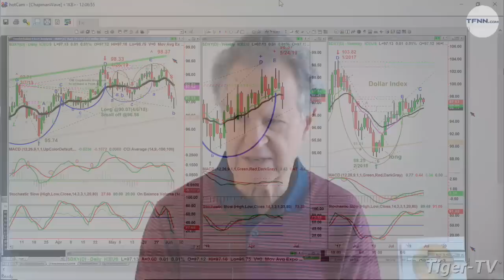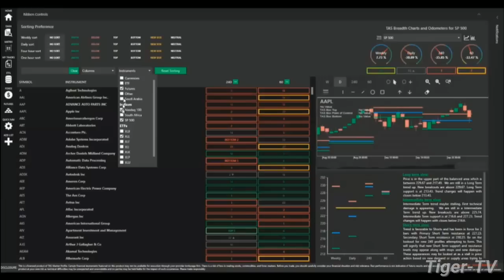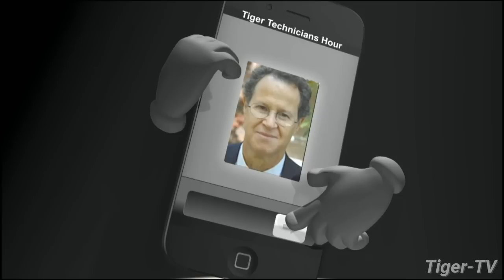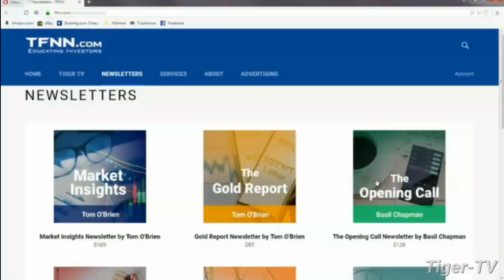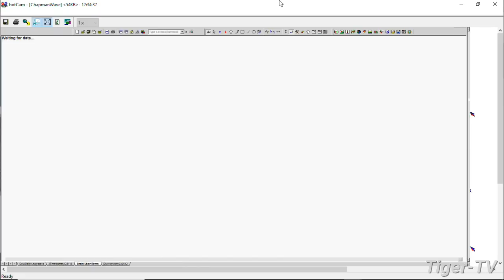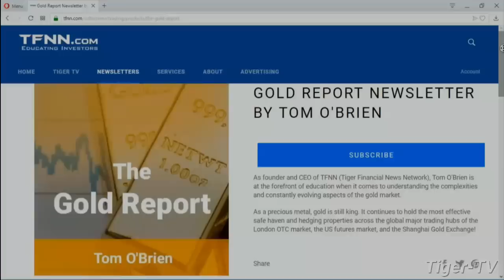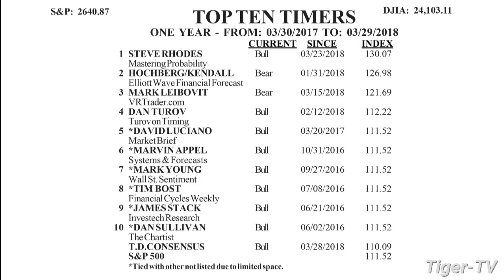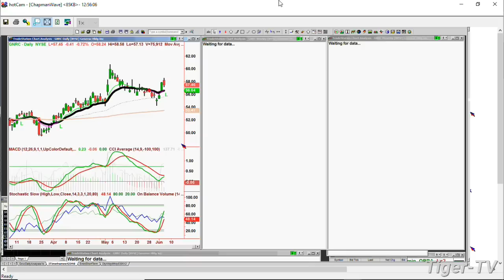June 5th, Tiger Technician's Hour on TFNN - 2019